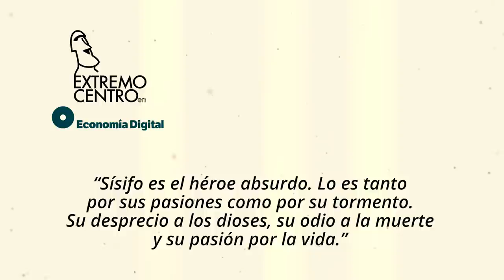Extremo Centro en ED #1 El “double maming” en las elecciones madrileñas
Con @aparachiqui @JorgeSMiguel y @bernatgg

Sobre Madrid, darle gracias a los politólogos, la moción de Murcia, colaborar con Economía Digital y dar de mamar.

Otros capítulos también en podcast.

Extremo Centro - Avatares de la no izquierda #4 Hoy, lo LGTB

Hablamos de armarios ideológicos, silencios en wassap, identidades rígidas y de Ebaby.

Con @juan_mas @alberto_jg @theseamedpencil @marselinouu @erraticorunhes @irunearino.

Y @JorgeSMiguel y @aparachiqui

Extremo Centro - Avatares de la no izquierda #5 Derecha Mediterránea vs Neoperonismo vasco

Intuiciones morales, la belleza, el amor, la trascendencia y el pacto girondino contra el MYLE.

Con @nachoraggio @SubmergedTrader y @JorgeSMiguel y @aparachiqui